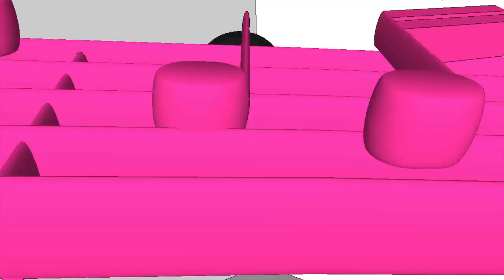Sound Energy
In 2011 second year undergraduate students studying Information Design at Future University Hakodate considered alternative energies for Japan's future. The students conducted a SWOT (Strengths -Weaknesses - Opportunities - Threats) analysis, located facts and sought opinions, compared new ideas with existing energies, obtained feedback, and designed a 3D representation. They had 6 weeks to demonstrate their ideas using Google SketchUp. This is one team's design.

Student name and number: b1010098 Yuka Niiyama

Student name and number: b1010159 Rikako Takaishi

Our future energy is called Sound Energy.
We designed this new energy because it can make efficient use of sound of
spoken voice and noises.

The STRENGTHS of our future energy are:
- Not endanger the environment.
- We can hear the distant sound.

The OPPORTUNITIES of our future energy are:
- Shift from atomic power generation to sound power.
- Sound reuse energy which happen everyday.

In conclusion, Our design is ecological. Therefore, sound energy can make
communication with each other.